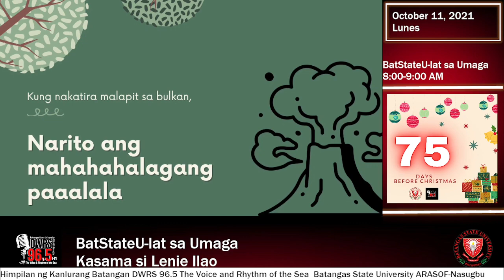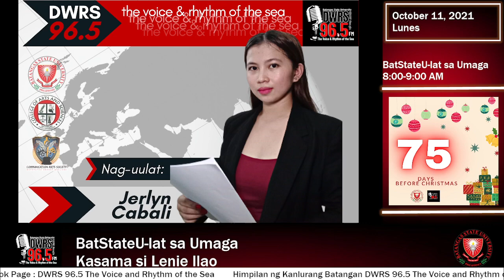BatStateU-lat sa Umaga Ep 037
BatStateU-lat sa Umaga Ep 037 was aired on October 11, 2021.